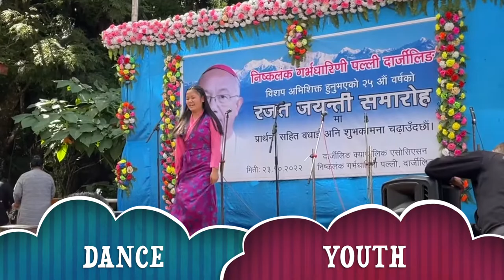SILVER JUBILEE || BISHOP STEPHEN || DARJEELING CATHOLIC ASSOCIATION || 23 OCTOBER 2022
On the completion of 25 years of the Episcopal Ordination of Bishop Stephen Lepcha, the Darjeeling Catholic Association organised a programme to celebrate this Occassion and the humble man that is Bishop Stephen.